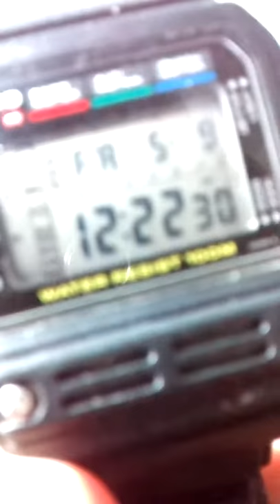Rare Casio BM-100WJ (Altimeter Barometer Dephtmeter) 80's Wristwatch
World's first ABD wristwatch. Unfortunatel the sensor its broken :(((. Looking for a spare model for the sensor. Its really nice and tough looking watch. First baro watch from Casio. Japanese market version with the yellow buttons.